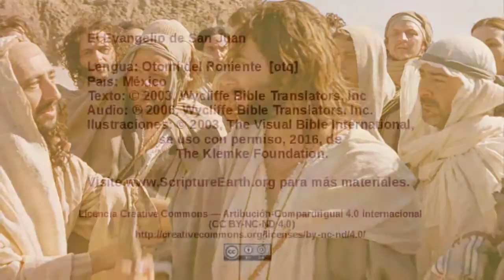Otomí del Poniente - John 10:22-42 - Jesus accused of blasphemy [otq]